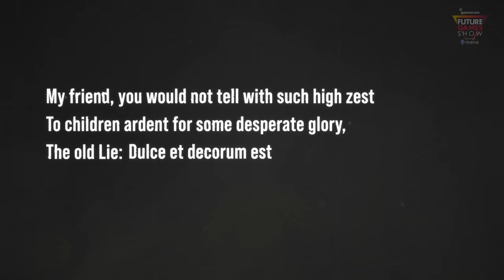The Great War: Western Front - Announcement Trailer - Future Games Show Gamescom 2022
The Great War: Western Front is an intricate historical strategy game that was revealed during the Future Games Show at Gamescom 2022. The Great War: Western Front is coming to PC in 2023.